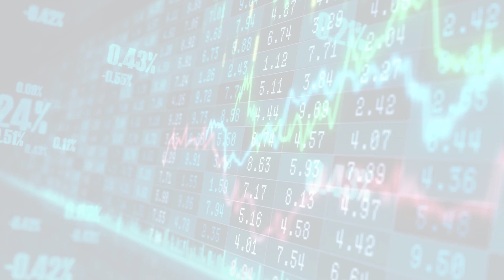MarketWatchLists: MultilineRetail Update for Wednesday, February 22, 2023, 16:05 EST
Watchlist Companies:
- Costco (COST) USD 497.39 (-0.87%)

About:
MarketWatchLists is a service provided by Praefidi.